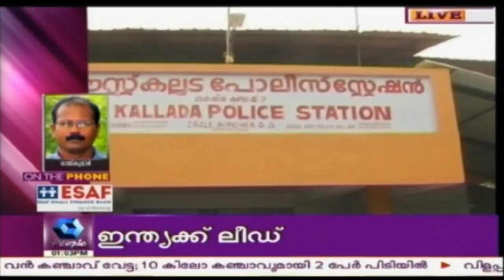News @ 1 PM : Police Gets Crucial Evidence On Culprit In Kundara Molestation | 19th March 2017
happenings from Kerala, India and around the world.